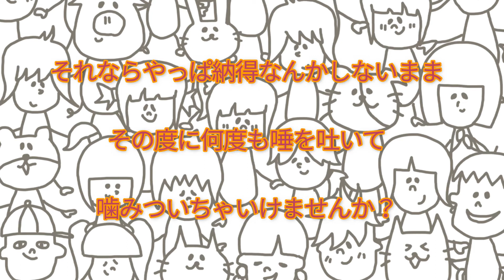欅坂46 - 黒い羊 【フル/カバー/歌詞付き】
イオンカード「U-25 新生活キャンペーン」CMソングの
｢欅坂46｣8枚目シングル｢黒い羊｣を
カバーしましたので是非ご試聴ください!!

他にも人気J-POPの歌詞付き動画をアップしていますので、

↓歌詞↓

欅坂46 - 黒い羊

信号は青なのかそれとも緑なのかどっちなんだ？
あやふやなものははっきりさせたい
夕暮れ時の商店街の雑踏を通り抜けるのが面倒で
踏切を渡って　遠回りして帰る

放課後の教室は苦手だ
その場にいるだけで分かり合えてるようで
話し合いにならないし
白けてしまった僕は無口になる
言いたいこと言い合って解決しよう
なんて楽天的すぎるよ

誰かがため息をついた
そうそれが本当の声だろう

黒い羊　そうだ　僕だけがいなくなればいいんだ
そうすれば　止まってた針はまた動き出すんだろう？
全員が納得するそんな答えなんかあるものか！
反対が僕だけならいっそ無視すればいいんだ
みんなから説得される方が居心地悪くなる
目配せしてる仲間には僕は厄介者でしかない

真っ白な群れに悪目立ちしてる
自分だけが真っ黒な羊
と言ったって同じ色に染まりたくないんだ

薄暗い部屋の灯りをつけるタイミングって一体いつなんだろう？
スマホには愛のない過去だけが残ってる
人間関係の答え合わせなんか僕にはできないし
そこにいなければよかったと後悔する

人生の大半は思う様にはいかない
納得できないことばかりだし諦めろと諭されてたけど
それならやっぱ納得なんかしないまま
その度に何度も唾を吐いて
噛みついちゃいけませんか？

全部　僕のせいだ

わかってるよ

白い羊なんて僕は絶対なりたくないんだ
そうなった瞬間に僕は僕じゃなくなってしまうよ
まわりと違うそのことで誰かに迷惑かけたか？
髪の毛を染めろと言う大人は何が気に入らない？
反逆の象徴になるとでも思っているのか？
自分の色とは違うそれだけで厄介者か？

Oh
自らの真実を捨て白い羊のふりをする者よ
黒い羊を見つけ　指を差して笑うのか？
それなら僕はいつだって
それでも僕はいつだって
ここで悪目立ちしてよう